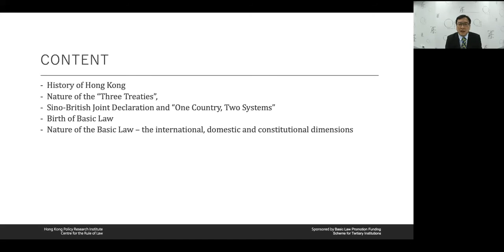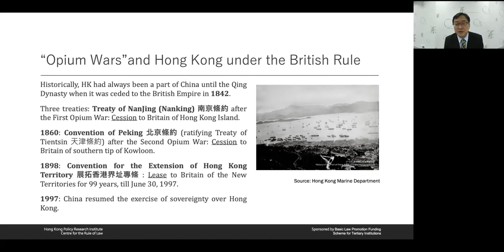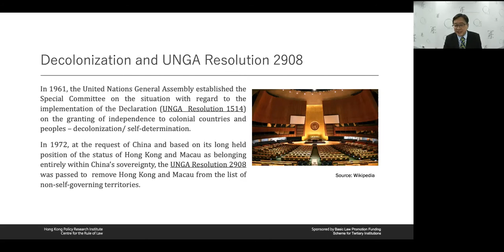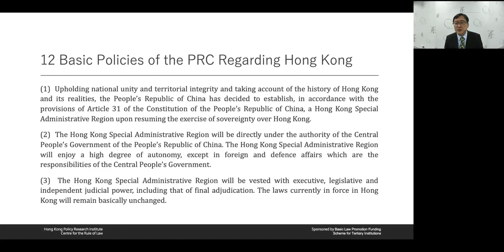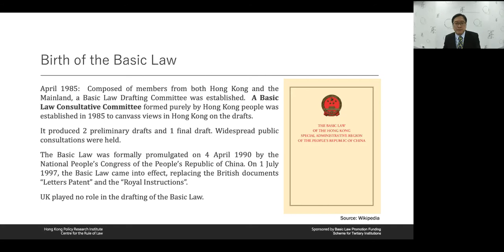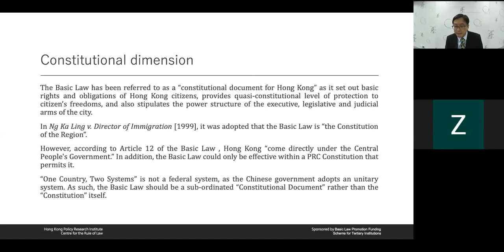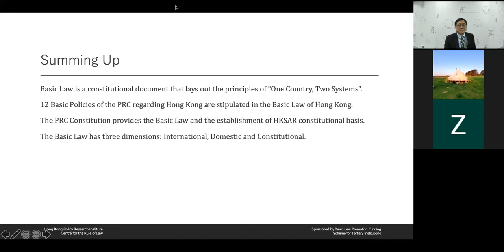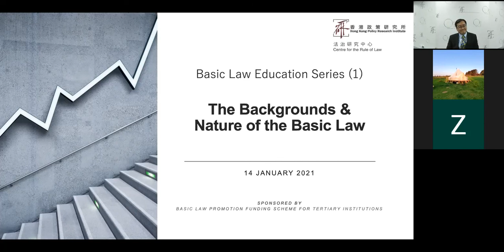The Backgrounds & Nature of the Basic Law | Basic Law Education Series (1)